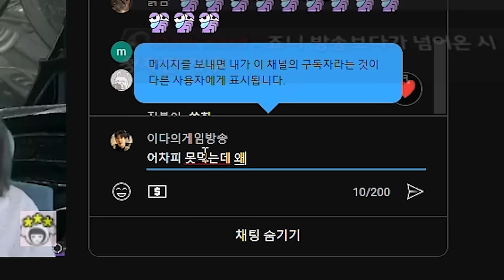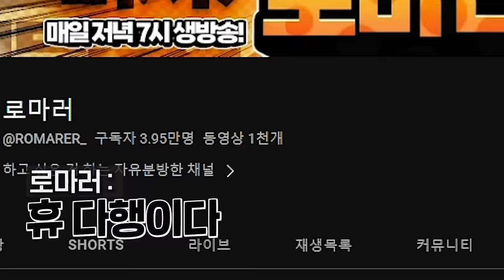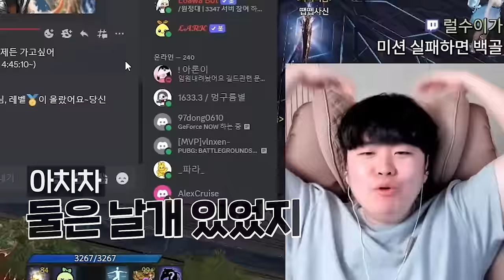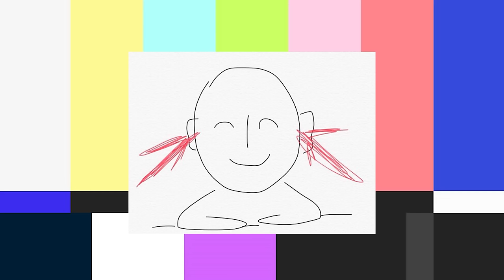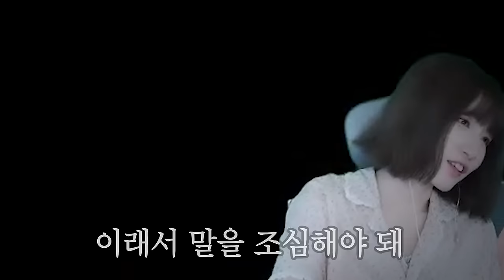똑바로 합시다, 예? [망령회 로스트아크]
▶편집
  - 김벌꿀님